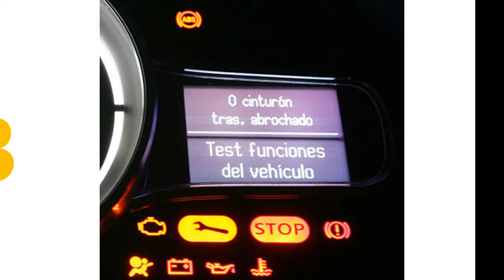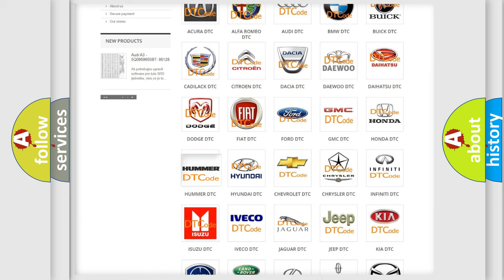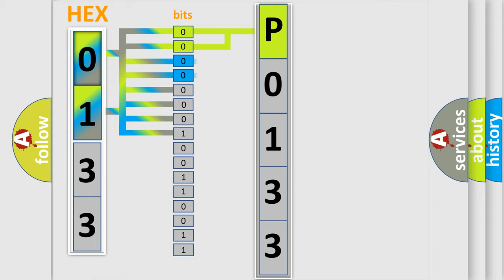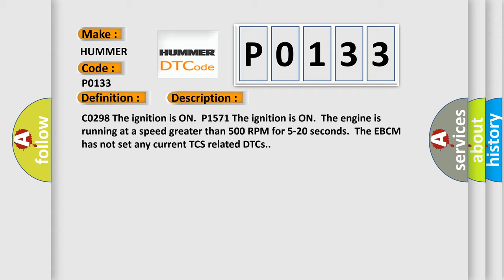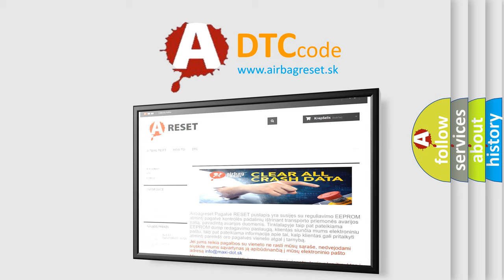DTC Hummer P0133 Short Explanation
Contents:
0:21 Basic DTC analysis according to OBD2 protocol standard.
1:48 Insight into programming
2:58 A diagnostically understandable description of the Diagnostic Trouble Code
3:05 Basic error definition

Make:
HUMMER
Code:
P0133
Definition:
Powertrain Control Malfunction
Description: